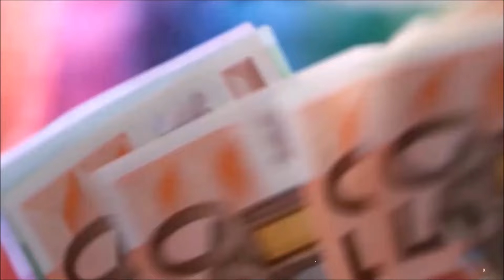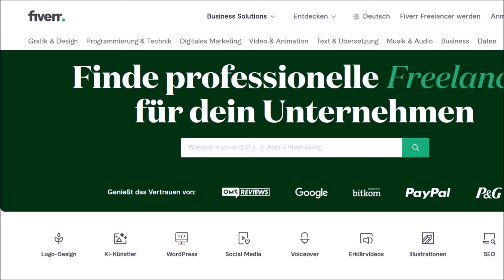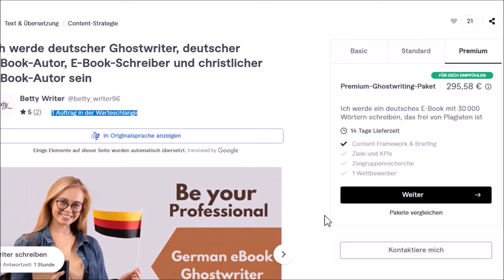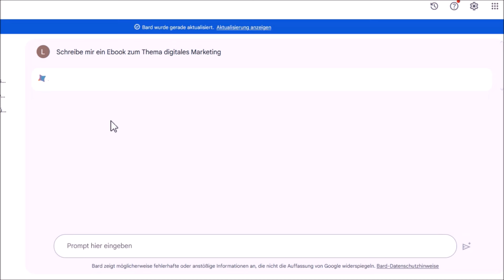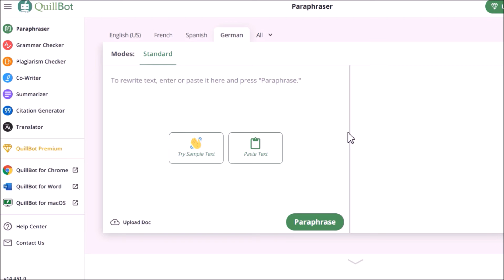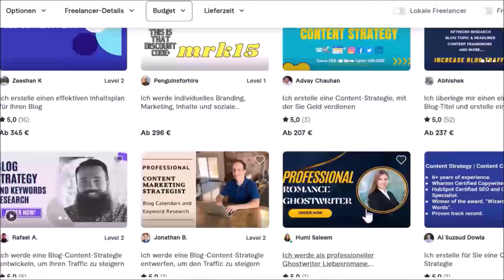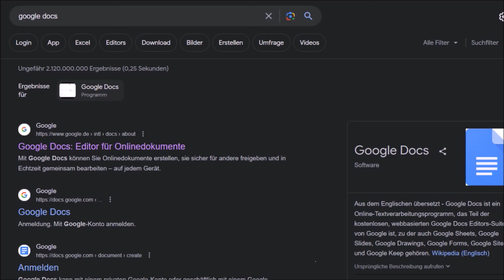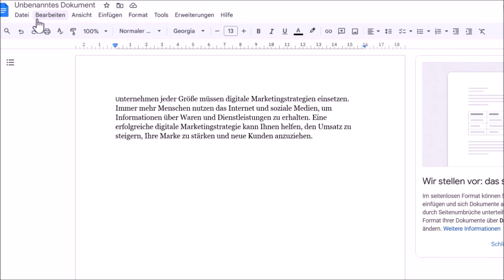200€ ALLE 20 MINUTEN💰🤑💸 Online Geld verdienen 2024 für Anfänger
So kann jeder online Geld verdienen 2024 ohne Startkapital
►Mit 0€ Startkapital in Immobilien investieren: Schreib mir HIER für mehr Infos
►Mit 0€ Eigenkapital in Immobilien investieren und lebenslang passiv Geld verdienen
►Kostenloser Zoom Workshop, um 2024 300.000€ Vermögen aufzubauen:

▬▬▬▬▬▬ RECHTLICHE HINWEISE

Leon❤️